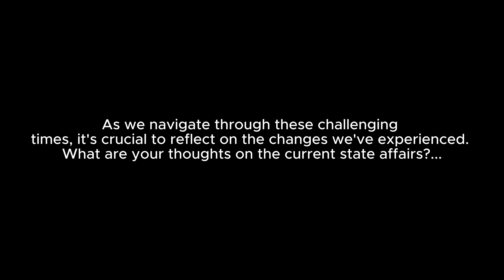The reality check for men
In this powerful video, a 24-year-old shares his raw and unfiltered perspective on the realities of today's world. From the rising costs of living to the changing societal dynamics, he offers a candid look at the challenges and opportunities that define our times.

As we listen to his insights, we're reminded of the importance of staying informed, adaptable, and resilient. Now, let's hear from you. What are your thoughts on the issues he raises? What advice would you give to the future generation to help them navigate these complex times?

Share your wisdom and insights in the comments below – let's inspire and learn from each other!

Together, we can build a community that supports growth, resilience, and positive change.